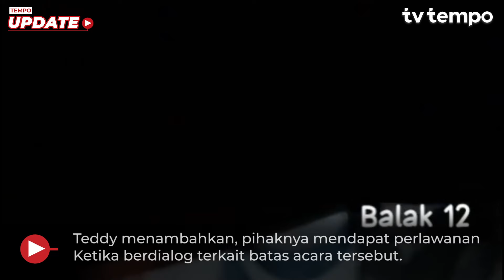Lepas Tembakan Laras Panjang, Polisi di Lampung Bubarkan Organ Tunggal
TEMPO.CO - Kapolres Lampung Utara AKBP Teddy Rachesna menjelaskan soal anggota polisi yang melepas tembakan untuk membubarkan acara hiburan organ tunggal saat khitanan di kabupaten tersebut, Senin 15 Juli 2024. Pembubaran paksa itu dilakukan dengan cara melepaskan tembakan peringatan ke atas agar massa pergi dari lokasi. lokasi hiburan organ tunggal itu berlangsung di halaman rumah Nurdin (40) di Gang Kurnia 5B, Kelurahan Tanjung Senang, Kecamatan Kotabumi Selatan.